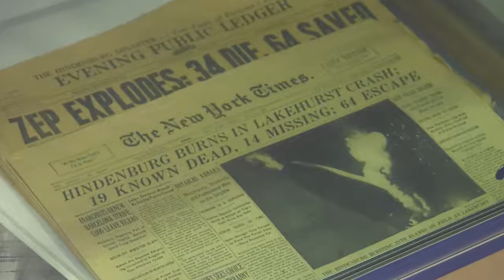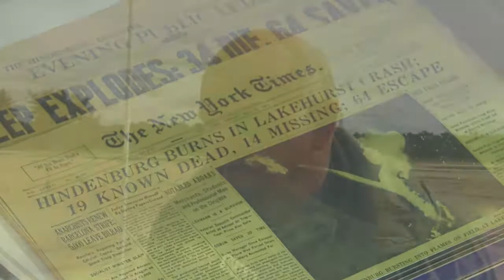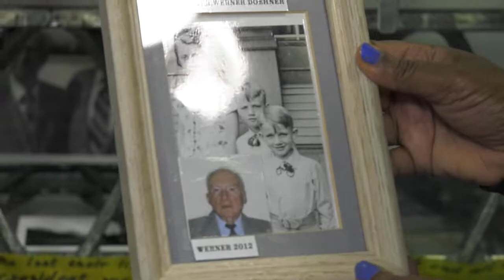Jersey Matters The Hindenburg Anniversary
Correspondent Vanessa Tyler reports from the Joint Base Lakehurst